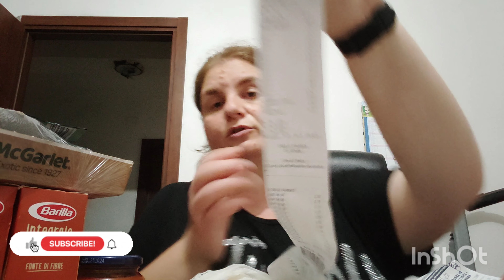Svuota la spesa super risparmioso ,anche bio da iper la grande i